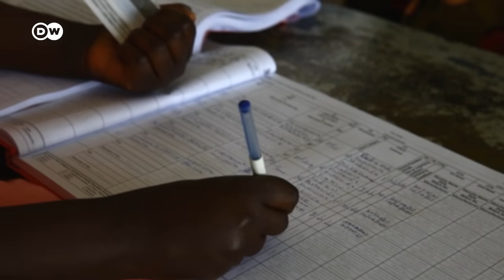Cómo llevar más vacunas a países pobres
Mientras en Italia el 30% de la población ya recibió la primera dosis de la vacuna, en Uganda sólo un 1% ha podido inmunizarse. El G20 y la UE hablaron en una cumbre sobre vías para garantizar un mejor acceso a la vacuna.